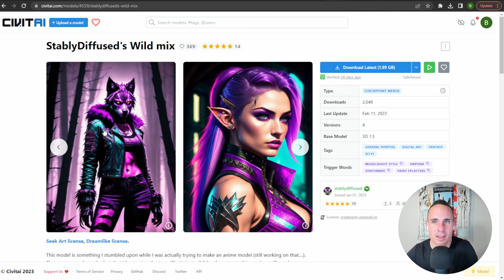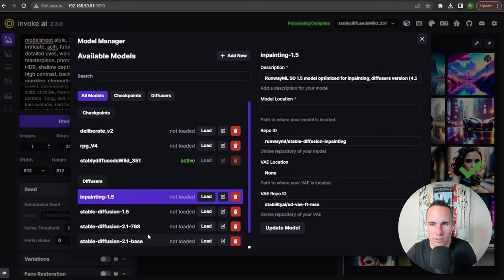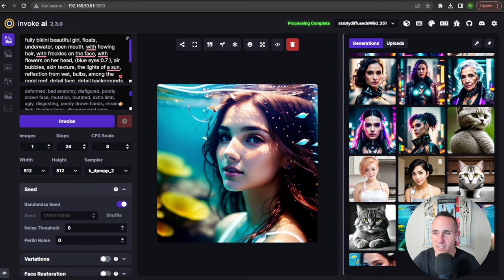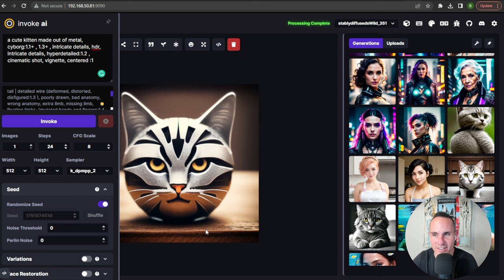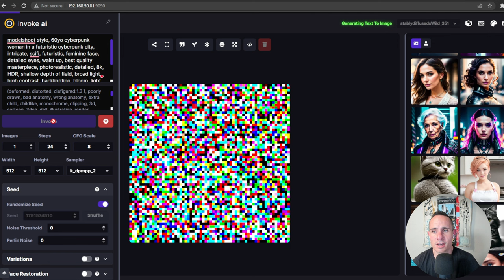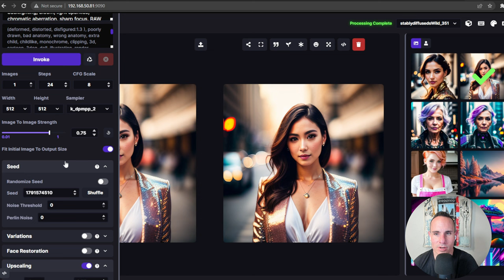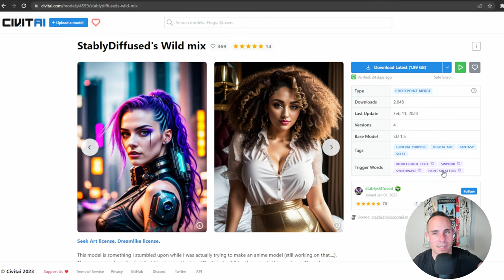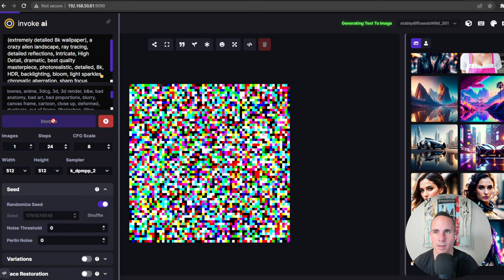Prompts For Ultra Realistic AI Images: Stable Diffusion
Today i'm going to show you several examples of prompts for stable diffusion that help you get photo realistic results using InvokeAI.